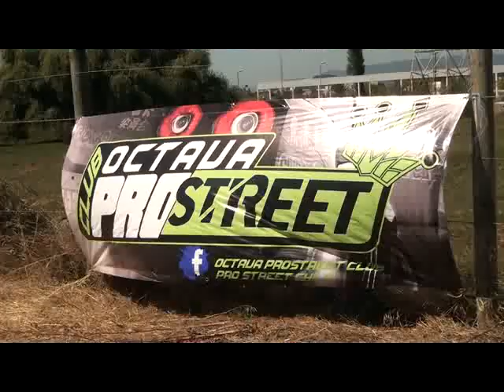Evento Tuning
Este domingo a un costado del casino Marina del Sol se realizó un nuevo evento Tuning, la expo fue organizada por Fusión Tuning y se efectuó desde las 11.00 hasta las 20.00 hrs. Cabe recordar, que esta no es la primera actividad de este tipo que se realiza en nuestro puerto, ya que anteriormente se había hecho en el remodelado sector La Poza.